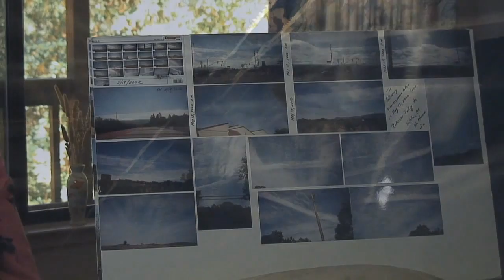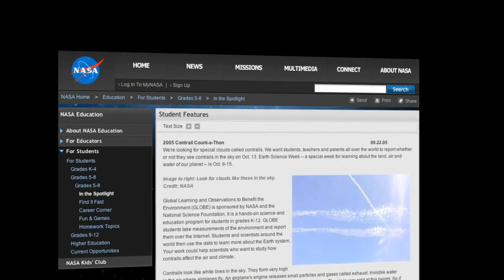Rosalind Peterson: The GeoEngineering Cover-Up (1 of 7)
Rosalind Peterson of California Skywatch was a certified USDA. Farm Service Agency Crop Loss Adjuster working in more than ten counties throughout California. She now spearheads a watchdog group that monitors uncontrolled experimental weather modification programs and attempts to mitigate global warming by blocking the suns rays.. Peterson is at the forefront of the chemtrail research field looking into how the unexplained patterns that scar our skies are causing detrimental human health effects and environmental degradation.